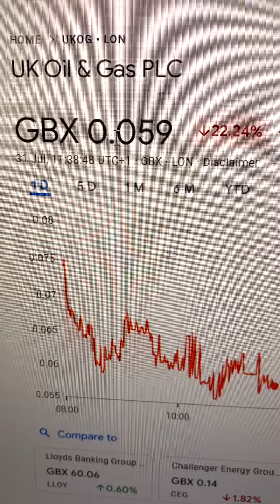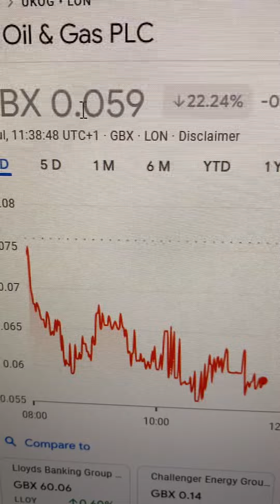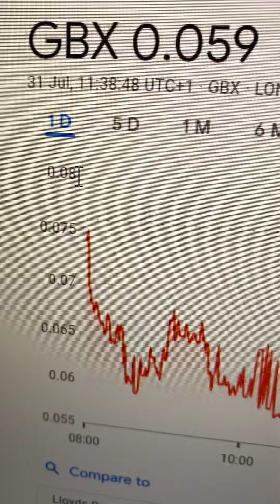UKOG Share Price UPDATE; dumping stock like crazy 2 day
In this video, talking about UKOG share price and checking to stock price chart of UK oil and gas. Talking about why the company stock price is sinking.

I record videos on Stocks and Shares for the Retail trading and investing community and for hedge funds. I focus on global stock markets, stock trends and technical analysis. I form stock price predictions, pick stocks and vlog about my own trades and investments. I also make videos about investing and personal finance.